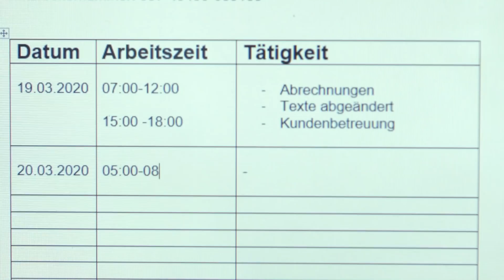HUBERTUS HEIL: Zuhause arbeiten soll gesetzliches Recht werden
Bundesarbeitsminister Hubertus Heil (SPD) will das Recht auf Arbeit von zu Hause aus gesetzlich verankern. «Ich arbeite an einem neuen Gesetz für ein Recht auf Homeoffice, das ich bis Herbst vorlegen werde. Jeder, der möchte und bei dem es der Arbeitsplatz zulässt, soll im Homeoffice arbeiten können - auch wenn die Corona-Pandemie wieder vorbei ist», sagte Heil der «Bild am Sonntag». «Man darf entweder komplett auf Homeoffice umsteigen oder auch nur für ein oder zwei Tage die Woche», erklärte Heil. Ersten vorsichtigen Schätzungen zufolge sei der die Zahl der Arbeitnehmer im Homeoffice in der Corona-Krise von 12 auf 25 Prozent aller Beschäftigten gestiegen.

Mit «fairen Regeln» will Heil verhindern, dass «sich die Arbeit zu sehr ins Private frisst». Auch im Homeoffice gebe es einen Feierabend - «und zwar nicht erst um 22 Uhr». Heimarbeit soll für die Arbeitnehmer eine freiwillige Möglichkeit sein. «Wir wollen mehr Homeoffice ermöglichen, aber nicht erzwingen», sagte Heil. Vizekanzler Olaf Scholz (SPD) pries ebenfalls die Vorzüge des Arbeitens von zu Hause aus. «Die vergangenen Wochen haben gezeigt, wie viel im Homeoffice möglich ist - das ist eine echte Errungenschaft, hinter die wir nicht mehr zurückfallen sollten», sagte der Finanzminister der «Bild am Sonntag».